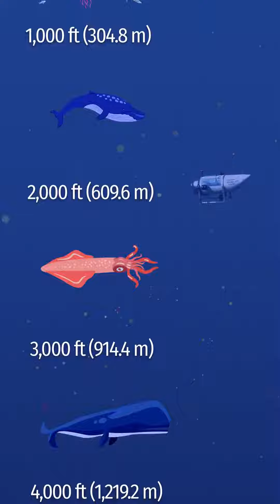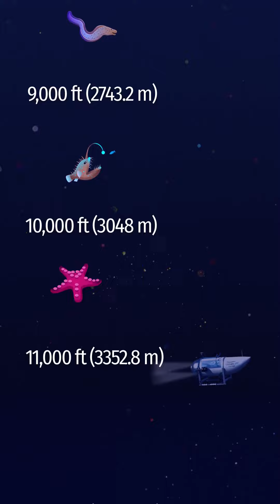How deep is The Titanic shipwreck? 🛳️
Titanic Shipwreck in the Deep sea